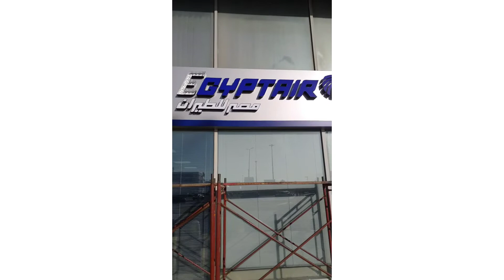Egypt Air new Signboard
Al khobar Saudi Arabia